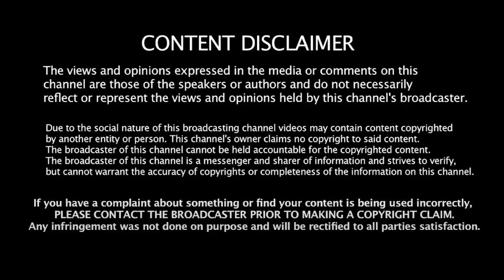ஆளுநர் டெல்லி ஓடியது இதுக்குத் தானா? | Advocate Siddique (DMK) | RN Ravi | MK Stalin | EPS | OPS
ஆளுநர் டெல்லி ஓடியது இதுக்குத் தானா? | Advocate Siddique (DMK) | RN Ravi | MK Stalin | EPS | OPS | Liberty Tamil